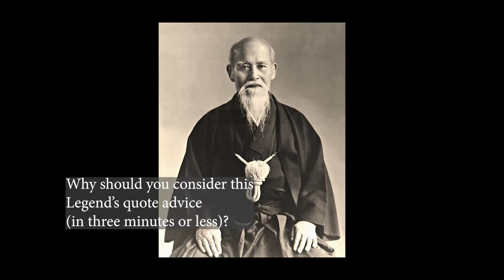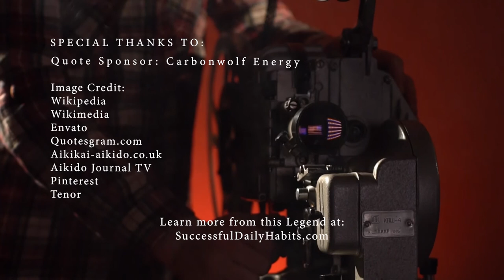Aikido Master Morihei Ueshiba's Success Quote on being "Overwhelmed"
SuccessfulDailyHabits.com recommends this book on this Legend:
The Art of Peace: Teachings of the Founder of Aikido
by Morihei Ueshiba

SuccessfulDailyHabits.com Legendary Success Quote No. 223:

Why this quote is worth listening to (Short Biography on this Legend in Video and below):
--Morihei Ueshiba
(14 December 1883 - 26 April 1969)
--Legendary Martial Artist and Founder of Aikido

From growing up rather weak and small, Morihei is not who most people would expect to be a founder of a martial art practiced around the world.

*How to maximize use this success quote:
1. Watch the video.
2. Focus on the quote for the entire time.
3. Read the author's highlighted bio.
4. Watch the video again -knowing their biography, put yourself in their mindset and meditate on the curated quote.
5. Apply your new found wisdom the same day.
6. Be 1% better than you were yesterday using this quote as a guide -like a legendary mentor giving you carefully chosen advice.

Be Legendary!

-SuccessfulDailyHabits.com